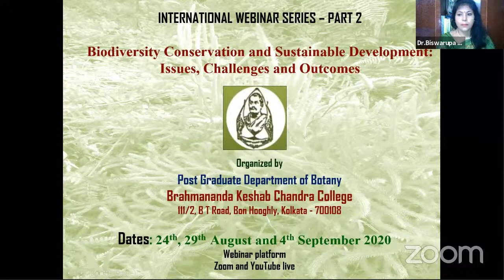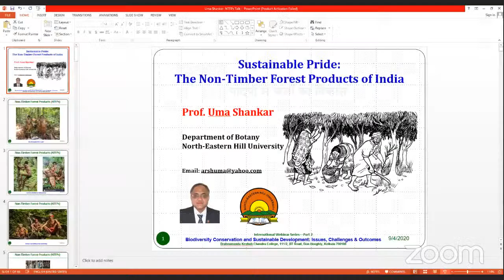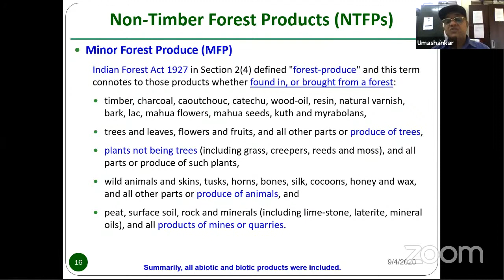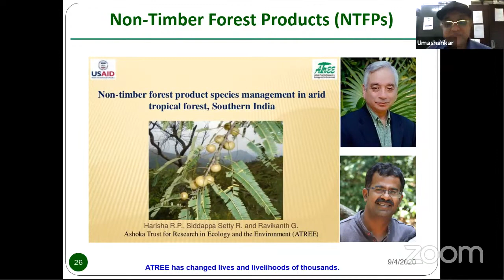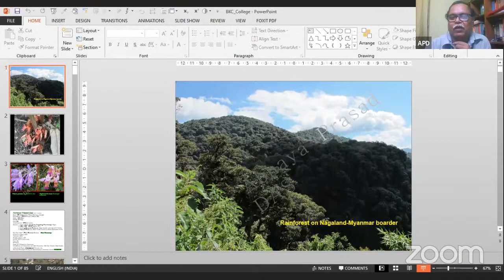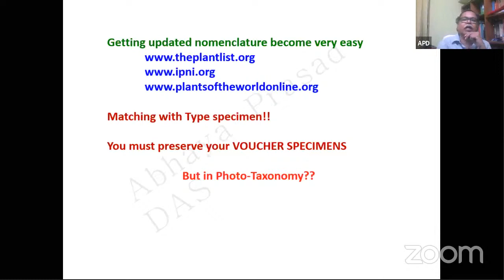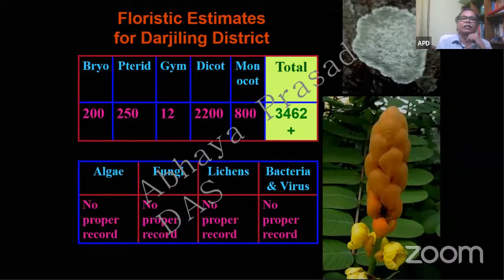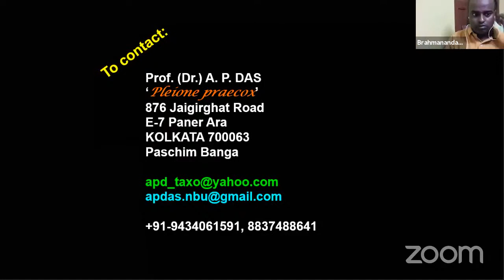"Biodiversity Conservation & Sustainable Development: Issues, Challenges and Outcomes" (Day 3)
International Webinar Series- Part 2
Organised by, Brahmananda Keshab Chandra College, Kolkata 700 108, W.B.